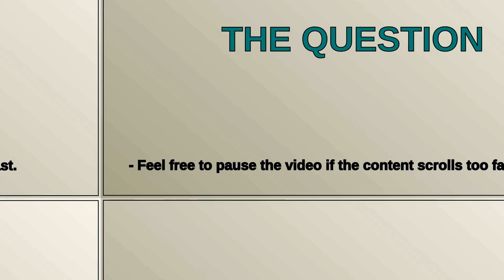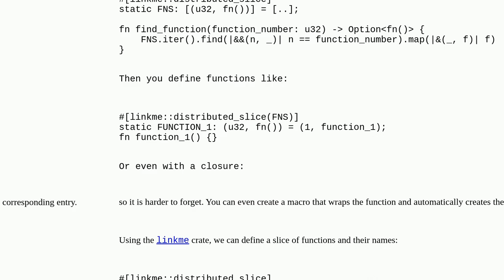How to execute a function with given name?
A special thanks goes out to the community

  rust